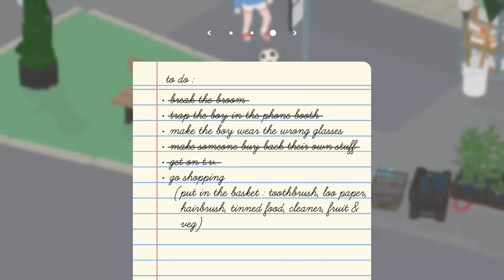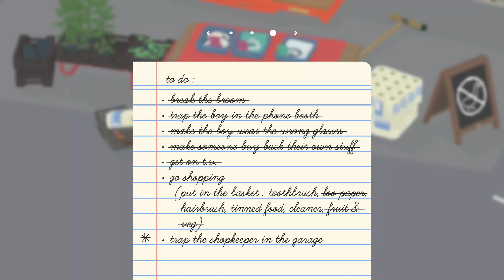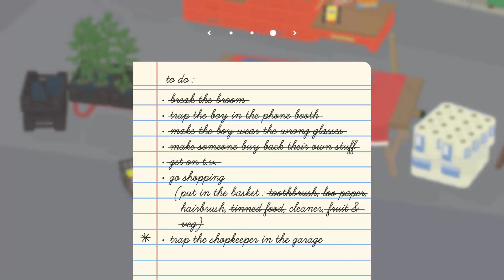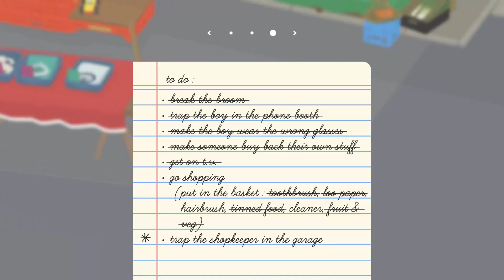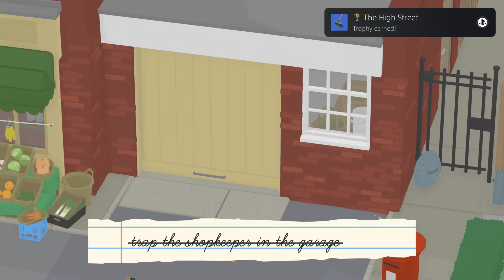Untitled Goose Game - No Commentary - Part 2